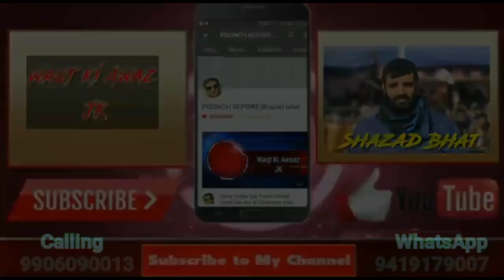Gurdeep Singh Saraf Warmly Welcomed At BJP Office Poonch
Gurdeep Singh Saraf After Joining Bhartiya Janta Party Today Visited Poonch And Warmly Welcome By Party Members At BJP Office Poonch